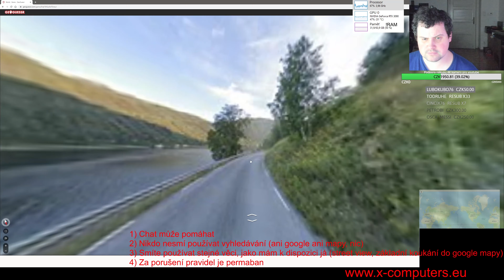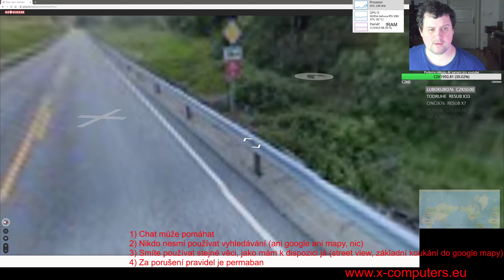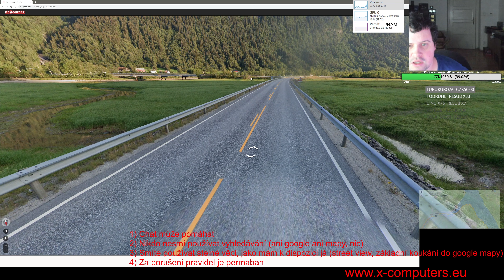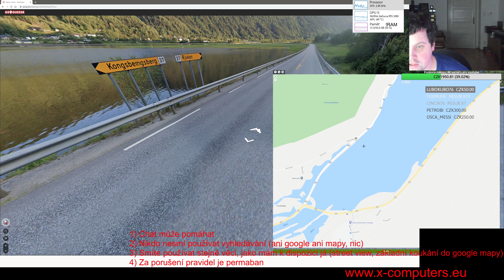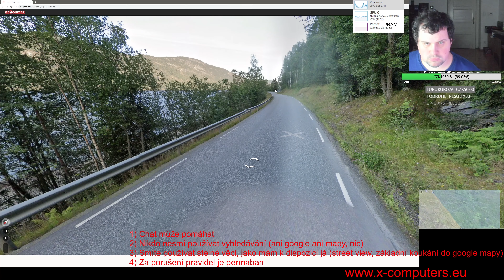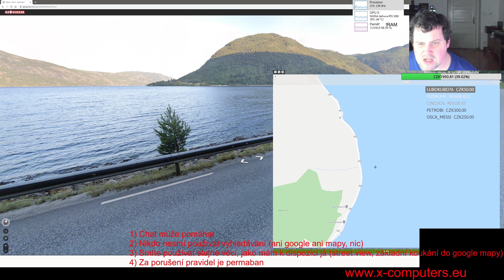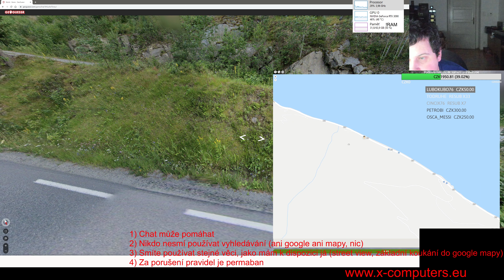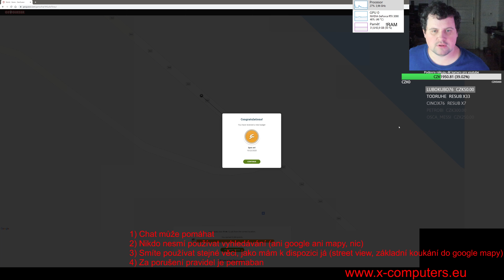GeoGuessr - největší štěstí při zoomu mapy